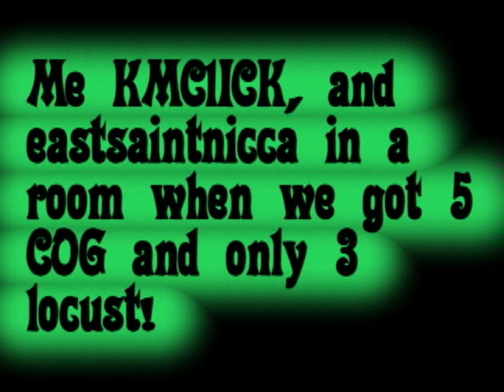5 on 3 Glitch in Gears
Me,eastsaintnicca, and KMCLICK all just enjoyin the fucked up glith but the other team aint.